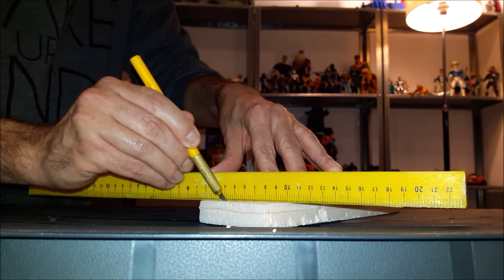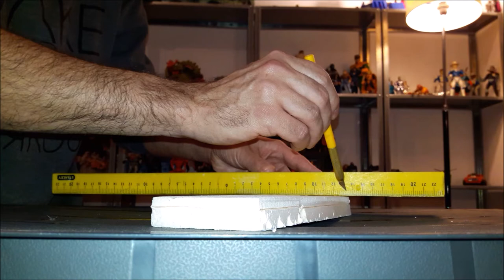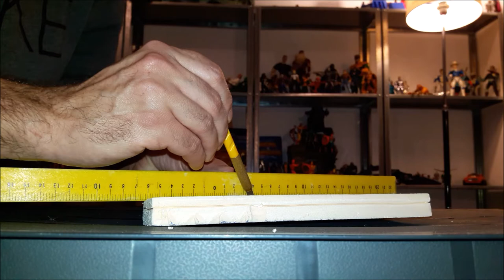TUTO DECOR 2: réussir son premier décor